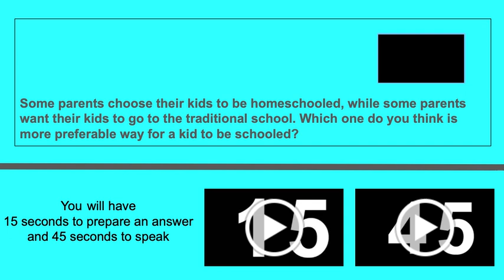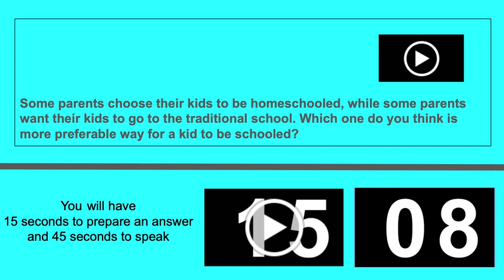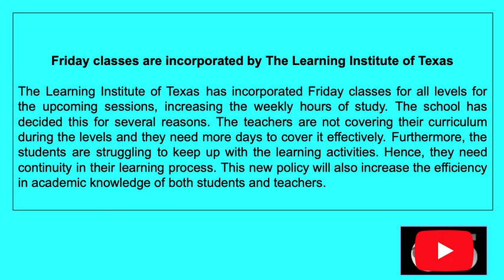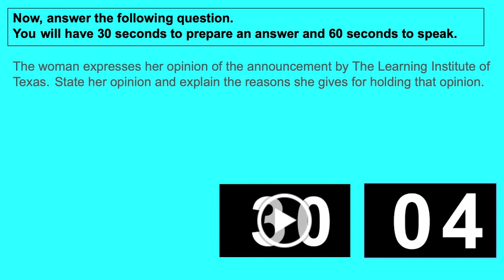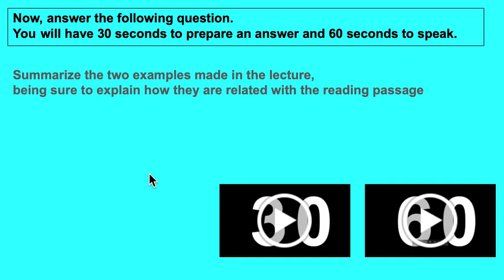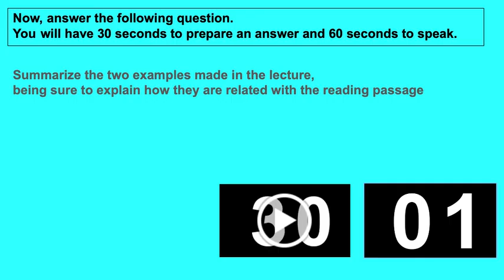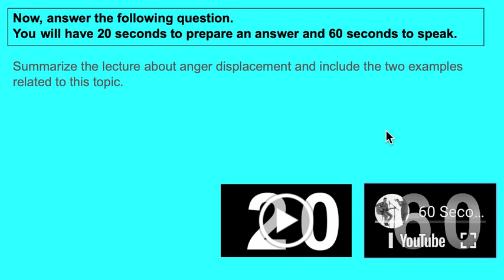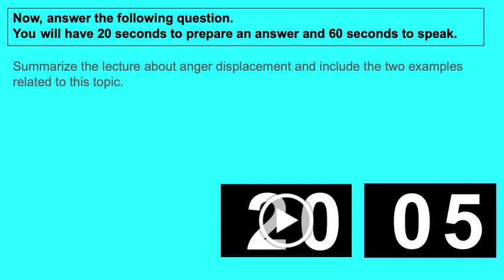TOEFL A TEAM 2: ESL Listening & Speaking Class (Feb. 2024)